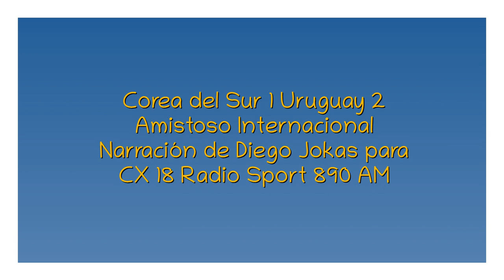Corea del Sur 1 Uruguay 2 - Amistoso (por Diego Jokas)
Los goles del partido, por Diego Jokas junto a Buysán y Giovanelli para Sport 890.